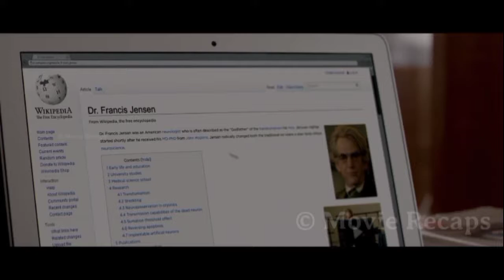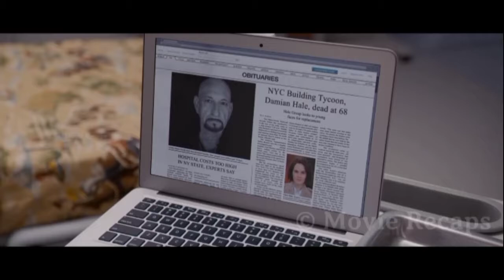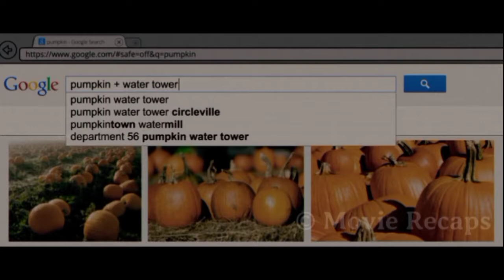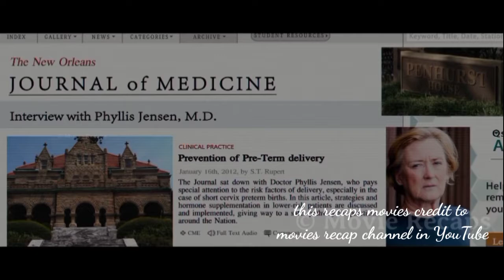SELF/less movies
this movies is credit to movies recaps.
i didn't own's this movies.